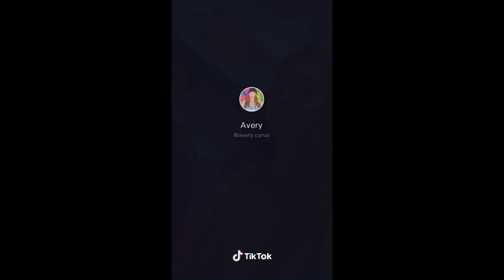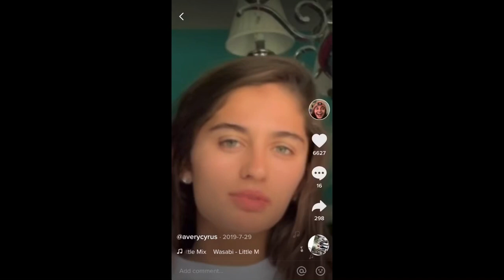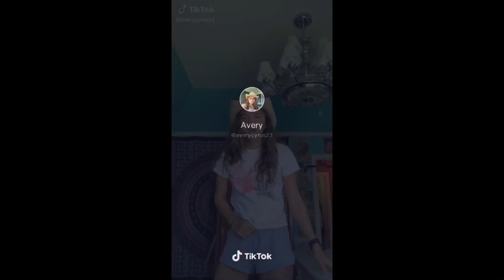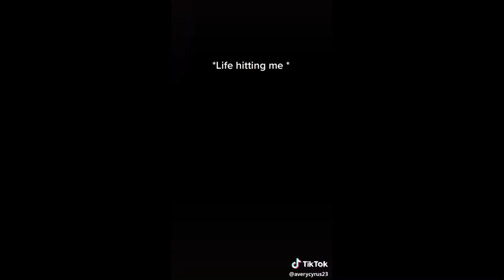I’m GAY for this // Avery Cyrus Tiktok Compilations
Follow Avery on Tiktok (@averycyrus)

Tiktoks for my lesbian babies
Hope yall enjoys

Comments down below which lesbian tiktok-ers yall want me to do
Some of these couldn’t save so i decide to screen recorded, any way please enjoy